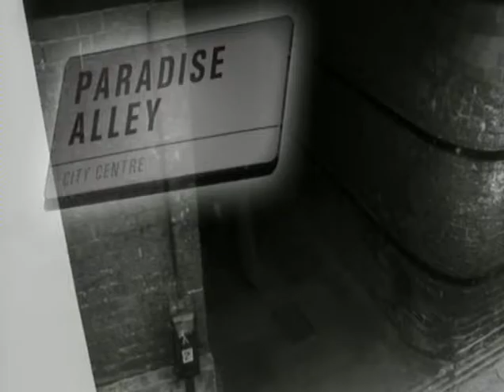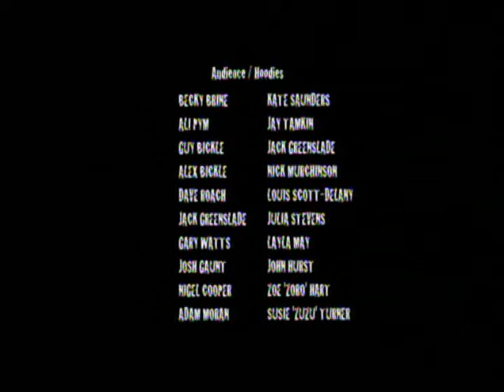Revenge of the Jazz hoodie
Le Regles de Trois Club is the final refuge for Jazz Purists - until a young hoodie triggers chaos.
A 'Noir Comedy' written and directed by Jerri Hart.

Awarded 'Best Film' Two Short Nights Film Festival 2007
Awarded 'Best Independent Film' Media Innovations Awards 2008